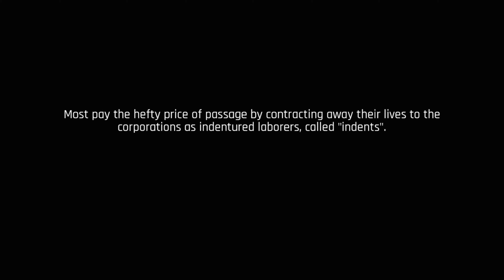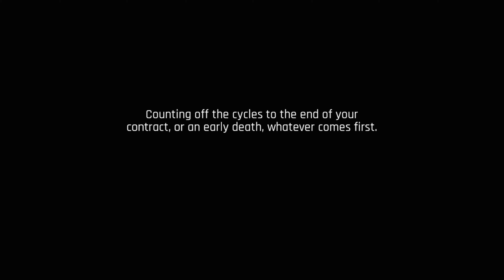The Ascent Walkthrough Gameplay PART 1 - INTRO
New walkthrough gameplay of The Ascent will include a walkthrough in 4k of the main story.

The Ascent is a cyberpunk-themed action role-playing video game developed by Swedish indie game studio Neon Giant and published by Curve Digital for Microsoft Windows, Xbox Series X/S and Xbox One.he Ascent is presented from a top-down view overlooking the character(s). It is a twin-stick shooter. It includes the ability to aim both high and low on enemy targets, allowing the player to differentiate between shooting enemies closer or further away. This mechanic is key to the game's cover system, allowing the player to aim at enemies over the top of the props in the environment. The player can fully customise their character's appearance, and can augment their character with cyberware upgrades to get new skills and abilities. Players also have an upgradeable cyberdeck device, which they can use to gain access or "hack" into previously locked areas and loot certain chests.

The game features a destructible environment that reacts to the player's actions, such as bullet impacts, skill powers and explosions. A fast travel system is implemented in the game via a built-in subway system and paid taxi, allowing the player to travel vast distances in-game quickly. It is an open-world game that IGN described as having "essentially no loading screens". Defeating enemies allows the player to collect loot of various rarities. Items can also be obtained by completing missions, exploring the world or purchasing them from vendors with in-game currency. The gameplay modes include singleplayer, local co-op and online co-op with a maximum of 4 players.